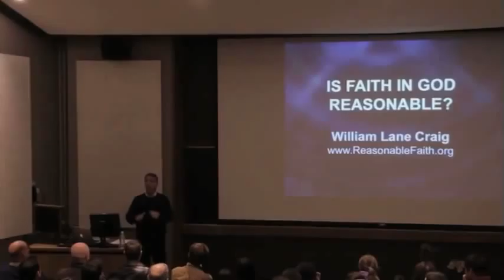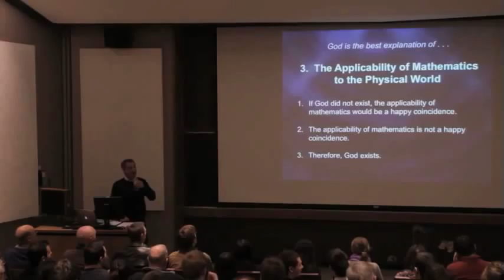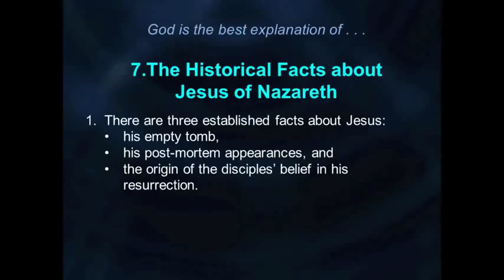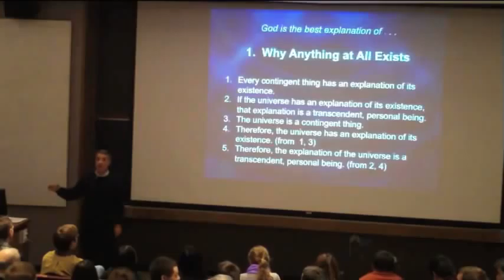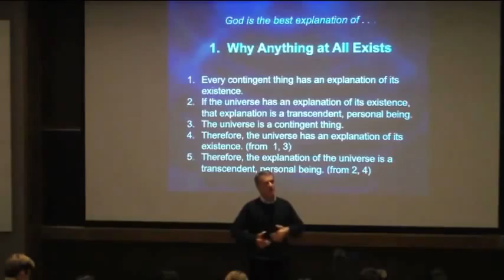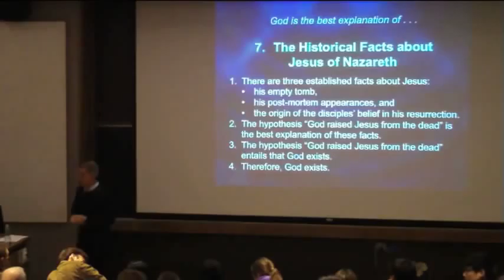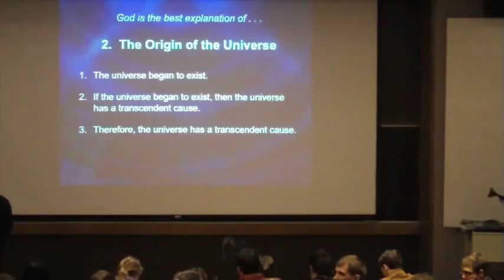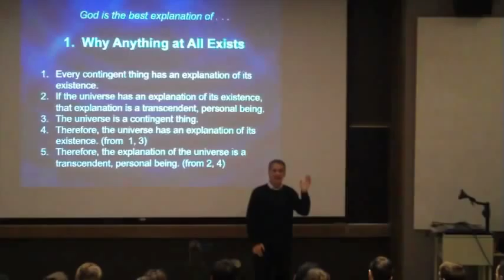Is Faith In God Reasonable? - Simon Fraser University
On March 1, 2013, Dr William Lane Craig gave a lecture at Simon Fraser University on the topic, "Is Faith In God Reasonable?"